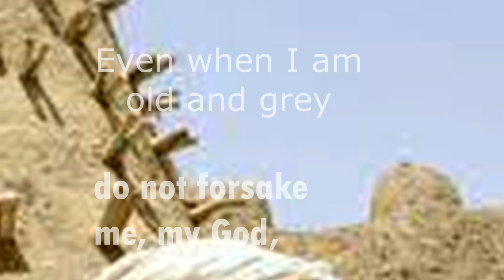Psalm 71C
From Psalm 71.  Picture is from Timbuktu in the Saharan region of Africa.  Music and video montage by Mark Kolt.   Instrumentation involves a dotara (Bengal) and a kantele (Finland).